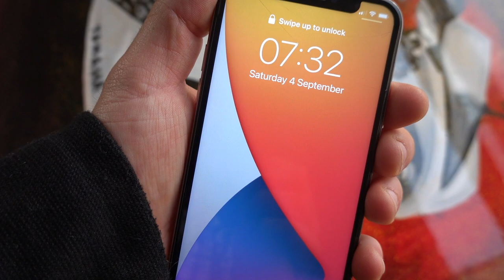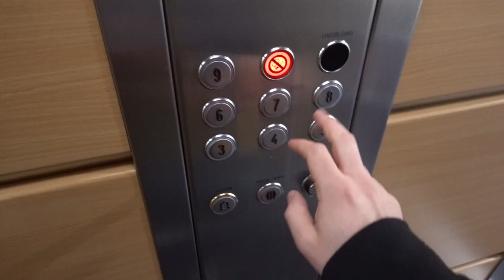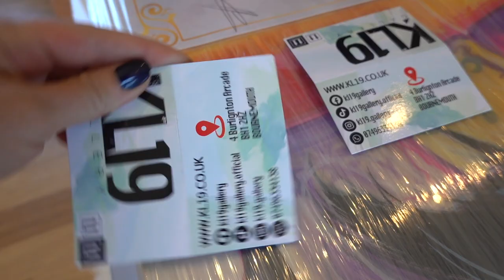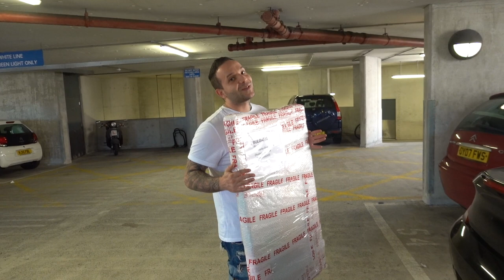ЧУДОМИР ОТ ИГРИ НА ВОЛЯТА СИ ПОРЪЧА КАРТИНА ОТ НАС / ВЛОГ 47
Здравейте приятели,
В това видео ще видите каква картина Крис нарисува за Чудомир Григоров , който участваше в Игри на волята - сезон 2.

Това видео ще бъде последния ни кратък влог, след това започваме отново с дългите влогове. Очаквайте много вълнуващи видеа скоро!
Приятно гледане ;)